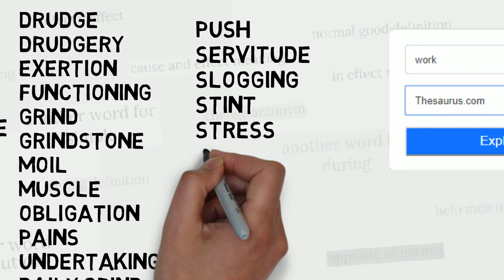Another Word For Work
List For another words for work presented in this video:

- effort
- endeavor
- industry
- job
- performance
- production
- struggle
- task
- trial
- assignment
- attempt
- commission
- drudge
- drudgery
- exertion
- functioning
- grind
- grindstone
- moil
- muscle
- obligation
- pains
- undertaking
- daily grind
- elbow grease
- salt mines
- push
- servitude
- slogging
- stint
- stress
- striving
- sweat
- toil
- travail
- trouble